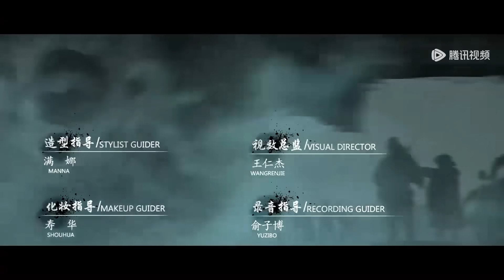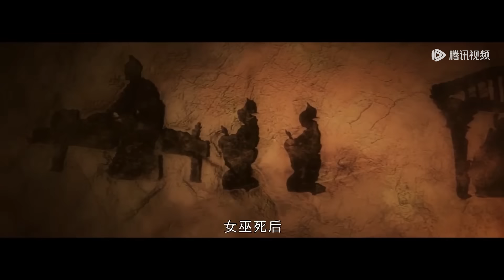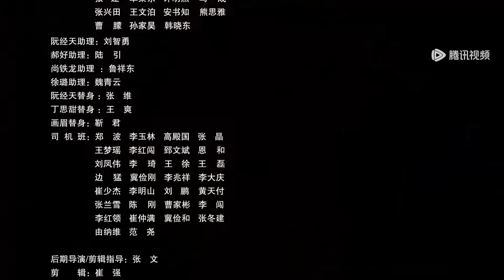【剧情悬疑】《鬼吹灯之黄皮子坟》EP17——大鲜卑女巫现身，于龟眠之地苏醒！（阮经天、徐璐）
欢迎加入"腾讯视频"频道会员观看观看《鬼吹灯之黄皮子坟 Candle in the Tomb: The Weasel Grave》

【剧情介绍】
该剧主要讲述出国在即的胡八一收拾行李时发现了一张照片，勾起了主角们二十年前当知青的回忆，讲述他们在六十年代插队时的一段历险的故事。
集数：20集
主演：阮经天、徐璐、郝好、刘潮、李沐宸、尚铁龙、胡晓光

00:00 更多精彩视频尽在 WeTV / Tencent Video APP
00:30 下载 WeTV / Tencent Video APP 看海量完整版腾讯视频